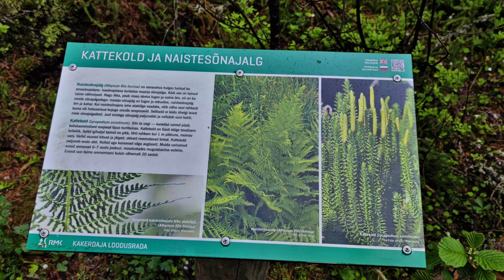Soesauna Talu, Kakerdaja raba, konnagrill ja Rahe 4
Veedame mõnusa nädalavahetuse perega Soesauna turismitalus, matkame Kakerdaja rabas, grillime konnakoibi ja peame Rahe sünnipäeva.

Sooduskood ARVITHEREYET

10% soodustus LotusGrill grillidele: Fibac.eu

Sisu:

00:00 - intro
00:00:26 - Soesauna Talu
00:02:13 - Kakerdaja raba
00:04:33 - Konnakoibade grillimine
00:11:57 - Hommikused tegevused ja Rahe sünnipäev

1. Soesauna Turismitalu

2. Kakerdaja raba

3. Konnakoivad on pärit

4. Perepildid on teinud Aivar Kullamaa

Tehnika:

Shiyun Smooth 4 gimbal

Muusika:

Austin Miller - More Than One Way - How Far

@Respo Trailers